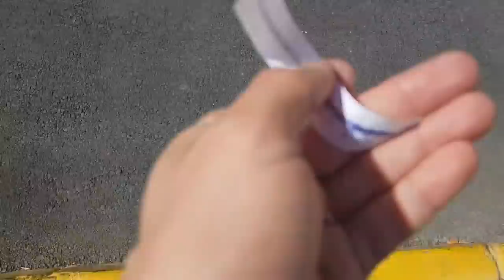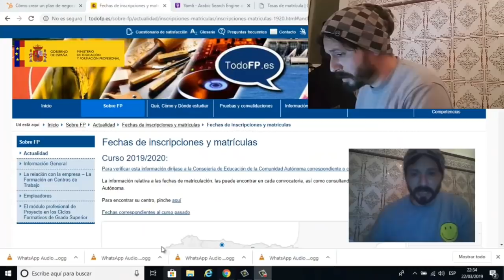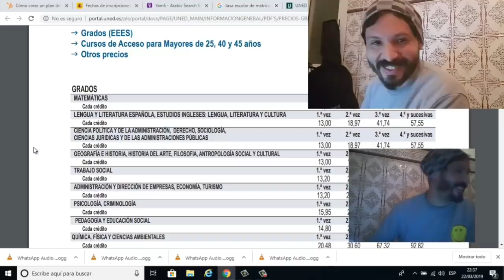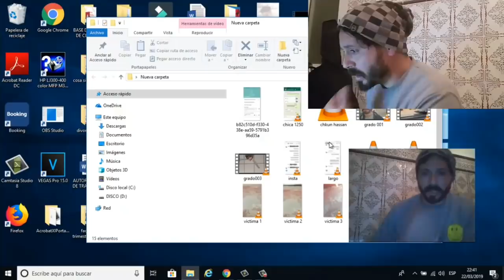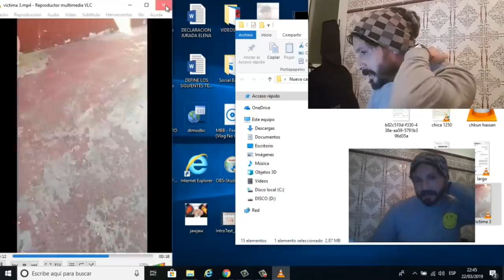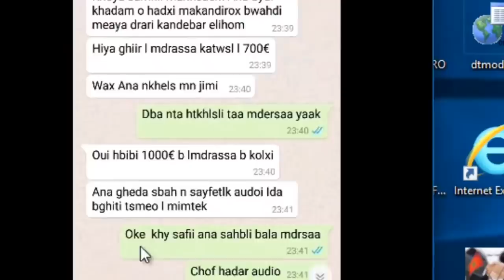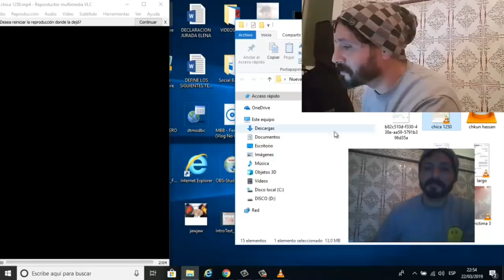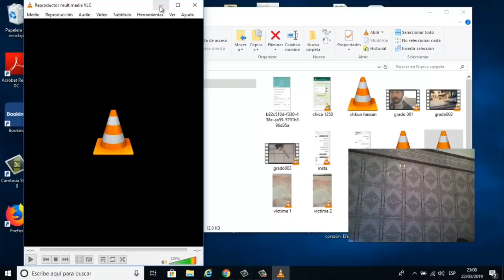حوفيان ديال التكوين المهني ببرشلونة بالادلة Grado Superior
فضيحة سفيان النصاب بقضية التسجيل للتكوين المهني للجالية والراغبين في اكتمال و متابعة الدراسة
هذا الفيديو  توضيحي مع الأدلة و الشرح طالما النصاب لم تردعه كل الفرص للاعتذار لكل المتضررين وايضا من حاول النصب عليهم تحت شعار المؤسسة التعليمية التي يدرس فيها
ولكم واسع النظر
نصاب في برشلونة
نصاب في مجال التكوين المهني ببرشلونة
الاحتيال على الطلبة المغاربة المهجر
1350يورو للتسجيل بالمدارس التعليمية ببرشلونة
النصب والاحتيال حوفيان قندوح النصاب بالدليل والبرهان